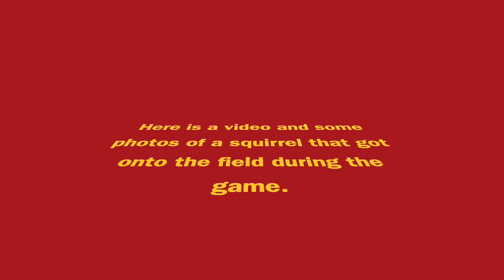SQUIRREL!!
This is another short video this week due to forgetting to vlog. Sorry guys! I posted some halloween photos. The football game had a squirrel on the field. I thought that poor thing was going to die. Vlog 44